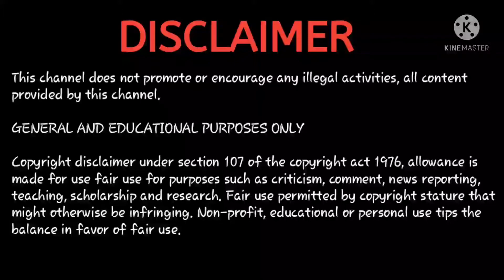How to make life time cell for wall clock l life time cell l creativity ideas I kodaikanal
MM STREET,KODAIKANAL.624201.

DESCLIMER. : This channel does not promote or encourage any illegal activities, all content provided by this channel.